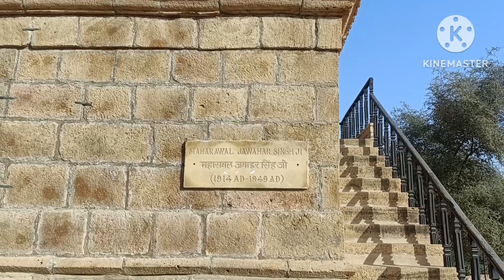बडा बाग की हवेलियां: जैसलमेर ||jaisalmer || rajasthan || desert रेगिस्तान